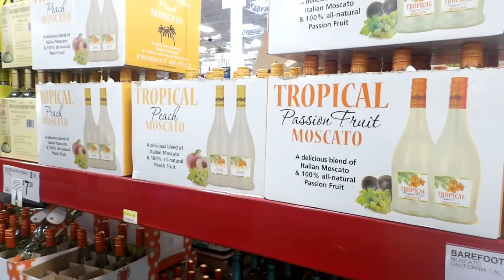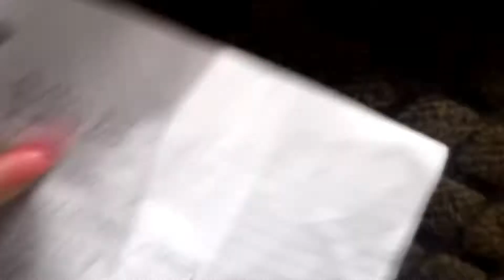Thanksgiving Vlog🦃🍁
We hope you guys enjoy the video and content we’re giving, we’re so thankful to be here with each other and life itself!